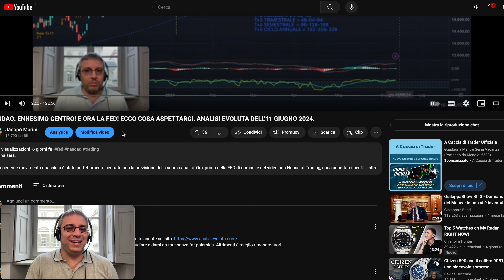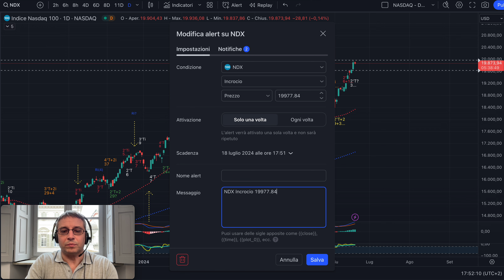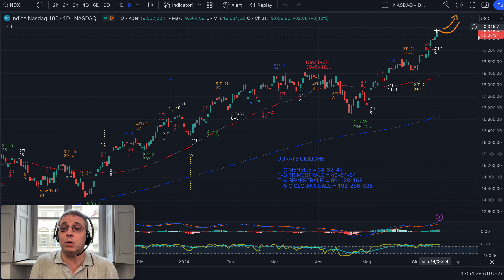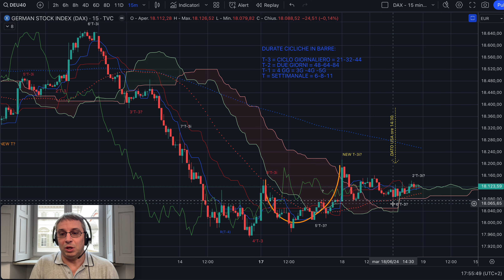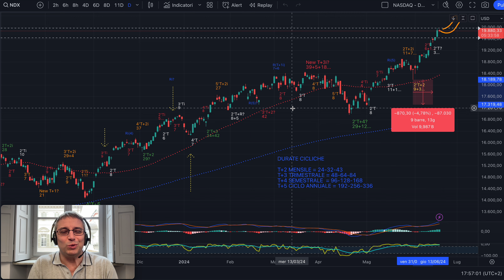NASDAQ: ALTRO CENTRO! ORA ATTENTO A QUESTO SEGNALE! ANALISI EVOLUTA DEL 18 GIUGNO 2024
Bentornato e Buonasera,

Il precedente movimento rialzista è stato perfettamente centrato con la previsione della scorsa analisi. Ora cosa aspettarci per NASDAQ con l'aiuto dell'Analisi Evoluta©?

Per Imparare questa Metodo, Ricevere Gratuitamente la Guida e le Informazioni su Come Iscriversi al Gruppo Premium, puoi andare a questo

Buon trading!

Jacopo Marini